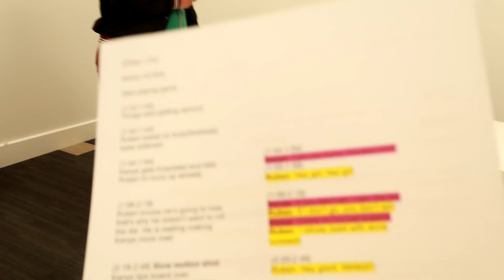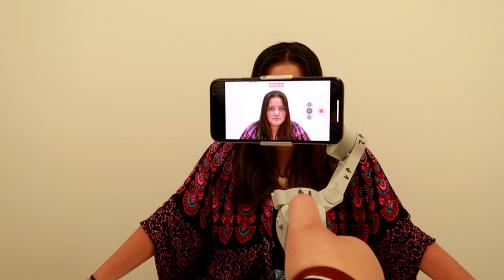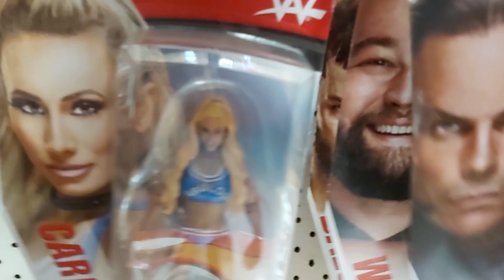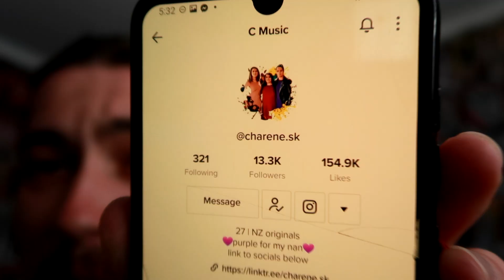MY FIRST MUSIC VIDEO - RUB Vlogs Ep 2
Never would've guessed I'd ever be apart of a music video, and if I did, wouldn't have thought it would be in front of the camera 😁 And for no better occasion than the smashing new single called "Hey Girl" by C 🔥 An absolute blast to work with absolute pros 🙏

Songs featured in this video:
Replace You - Jammy Beatz
Say Less - Jammy Beatz
Hey Girl - C